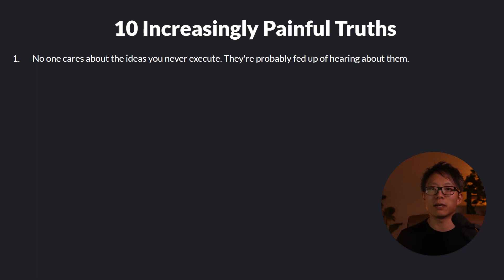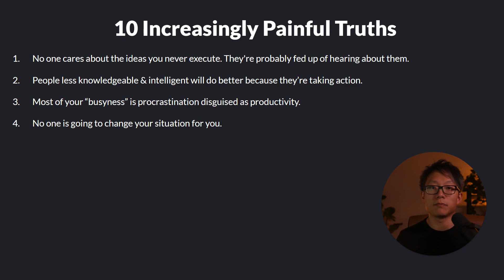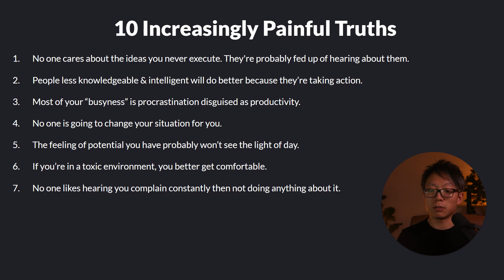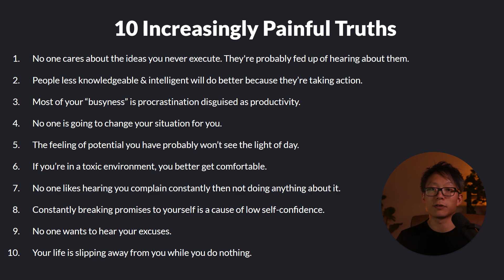10 Painful Truths that will call you out and make you action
Once I accepted these truths, it helped me take action on what I needed to do. Maybe this will help some of you!

The course will give you a complete system to take your first steps to taking action on the goals you've been sitting on for years.

If you're interested in getting yourself out of a rut, my coaching application

0:00 Intro